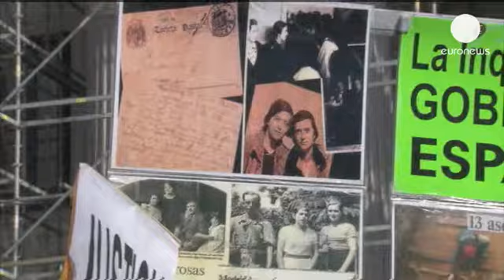Un juez de la Audiencia Nacional tomará declaración a dos expolicías franquistas que reclama...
Mientras los familiares de los desaparecidos durante la dictadura franquista volvían a...

Mientras los familiares de los desaparecidos durante la dictadura franquista volvían a manifestarse a las puertas del Congreso de los Diputados en Madrid.

Todo cuando el Grupo de Trabajo sobre Desapariciones Forzadas de Naciones Unidas sigue en España realizando entrevistas, visitando ciudades. En definitiva buscando pruebas de los delitos denunciados y que la justicia española ha venido archivando, bien al estar prescritos o bien amparados por la Ley de Amnistía de 1977.

Una circunstancia que llevó a los familiares a denunciar los hechos ante un tribunal argentino que ha aceptado su competencia sobre algunos casos.

En este sentido, el juez de la Audiencia Nacional española, Pablo Ruz, tomará declaración a dos antiguos miembros de las fuerzas de seguridad reclamados por la justicia argentina que siguen vivos.

Se trata del ex guardia civil, Jesús Muñecas y del exinspector de policía, José Antonio González Pacheco alias 'Billy el Niño', implicados en presuntos delitos de detención ilegal, torturas, homicidio y sustracción de menores.

El juez espera todavía la petición oficial de extradición emitida por Argentina.